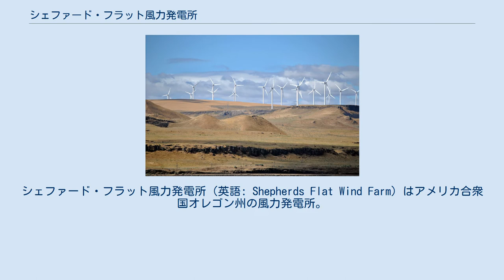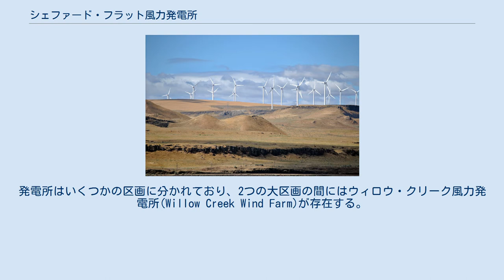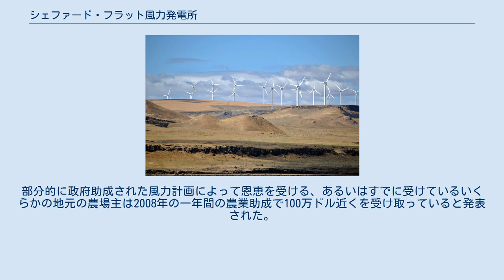シェファード・フラット風力発電所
シェファード・フラット風力発電所（英語: Shepherds Flat Wind Farm）はアメリカ合衆国オレゴン州の風力発電所。
オレゴン州東部モロー郡とギリアム郡にまたがって存在する。
導入する発電量で845MWとしており、世界でも最大級の発電所の一つである。
州規制当局によって2008年に承認され、2009年に着工した発電所はケイスネス・エナジーが設置し、ゼネラル・エレクトリック製2.5MW風力発電機が利用され、サザン・カリフォルニア・エジソン社に電力を供給する計画である。
オレゴン州に毎年1600万ドルの経済効果を与えると見積もられている。
2012年9月に公式開所した。
 発電所はオレゴン州東部のモロー郡とギリアム郡にまたがって存在しており、多くはギリアム郡に建てられている。
オレゴン州は開発者を援助するため施設用地に税制上の優遇措置を与えているが、計画では運営によってギリアム郡に500万ドルの税や手数料収入が得られることが期待されている。
発電所は完全に私有地で、おおよそオレゴンアーリントンの南東8km、オレゴン州道19号線と74号線の間にある。
建設計画では140kmの送電線と発電所内の78km2の施設内での道路の建設などがあり、400人の雇用を発生させることが期待されている。
 この事業の計画は2002年に始めて構想され、105MWの計画であったが、2004年により大規模な計画に変更された。
その後事業計画は2006年に州に提出され、2008年に第1工期の発電設備が送電を開始することを計画していた。
初期の計画では303機の風力発電機で最大909MWを発電するとしており、これは当時オレゴン州で発電されていた風力由来の電力の二倍の発電量であった。
発電所はいくつかの区画に分かれており、2つの大区画の間にはウィロウ・クリーク風力発電所(Willow Creek Wind Farm)が存在する。
 2008年に州規制当局に承認され、2009年に起工した。
現在の事業構想では、GEウィンドエナジーが製造し、それぞれ最大2.5MWの発電量を持つ338機のGE2.5XL型風力発電機を設置する予定で、この発電機の導入はアメリカ初となる。
これらの発電機と10年の保守点検契約の費用は合計で14億ドルで、20億ドルの計画の見積もりで最大の経費となっている。
2010年12月、アメリカ合衆国エネルギー省 (DOE) は計画に130万ドルの融資保障を提供した。
融資保証の保険料は連邦政府景気刺激資金から融資制度パートナーシッププログラムを通して支払われる。
最大の発電量は845MWとされ、見積もりで毎年20億kWhを生産し、一般家庭235,000戸に十分な電力を供給できるとされる。
運用開始後は、施設はおおよそ35人の正社員を雇うこととなる。
発電所はオレゴン州にとって毎年1600万ドルの経済効果をもつと見積もっている。
 2011年4月、グーグルはGEが発表した、伊藤忠商事の子会社、住友商事などを投資家とする5億ドルの投資パッケージの一部として、この計画に1億ドルを投資したと発表した。
住友商事はこの共同出資額の5億ドルのうち2億ドルを出資したとしている。
施設は2012年9月22日に公式に開所した。
 計画には納税者監視団体やいくつかのブログによって提起された懸念が存在する。
彼らはこの地域の大規模な私有牧場の所有者が、すでに数十年に渡り年数千万ドルの連邦政府の助成金に加えさらに風力産業への納税者補助の恩恵を受けていると同時に土地を貸し出すことで発電機1台当たり最大で年12,000ドルの地権料を受け取っている、と指摘している。
部分的に政府助成された風力計画によって恩恵を受ける、あるいはすでに受けているいくらかの地元の農場主は2008年の一年間の農業助成で100万ドル近くを受け取っていると発表された。